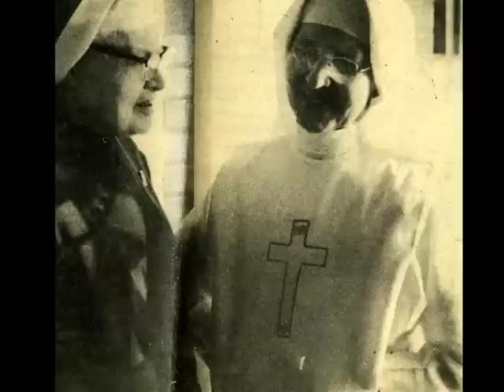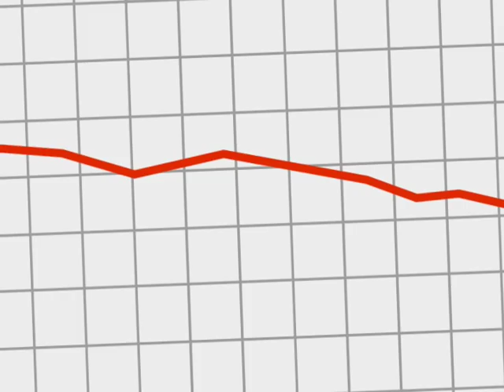A tribute to the Franciscan Sisters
An emotional tribute to the Franciscan Sisters of the Poor.